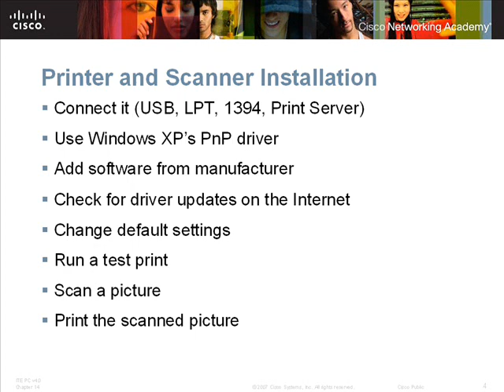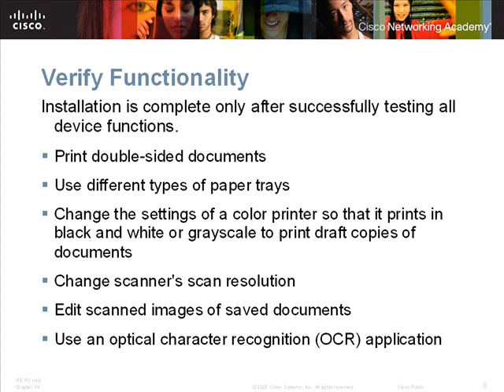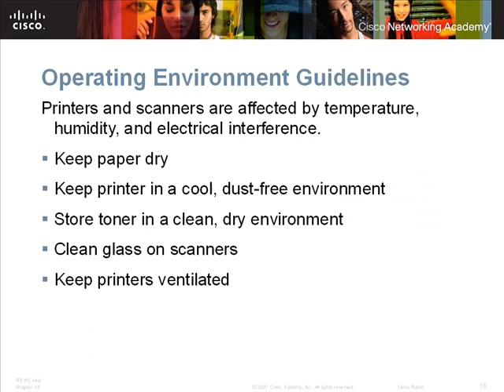Chapter 14 Advanced Printers and Scanners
Computer Repair and Maitenance